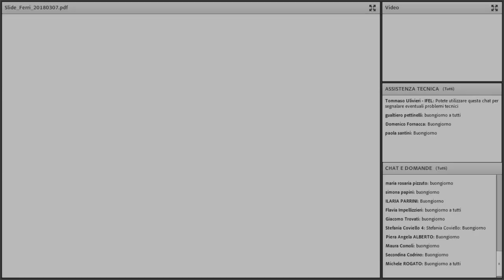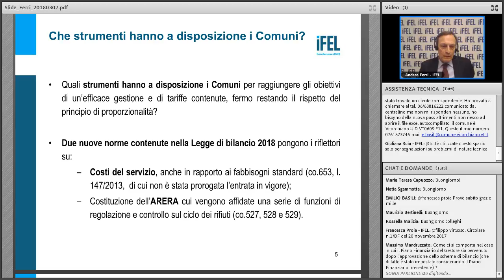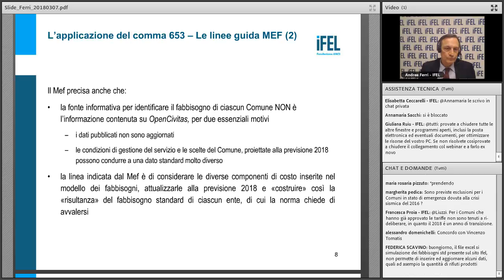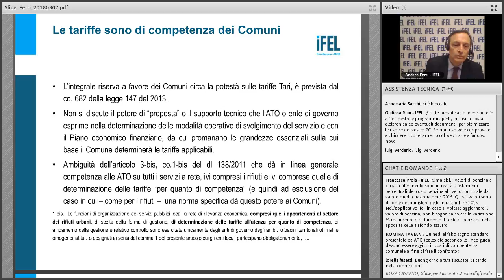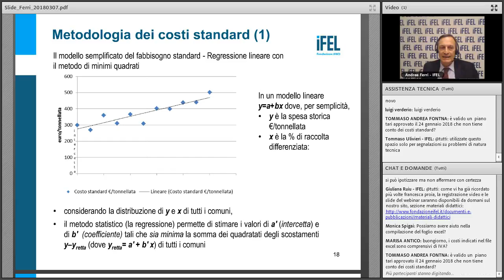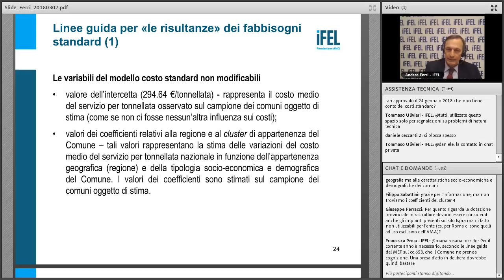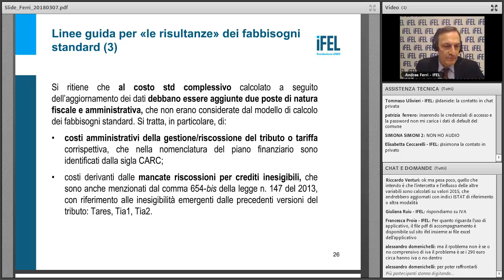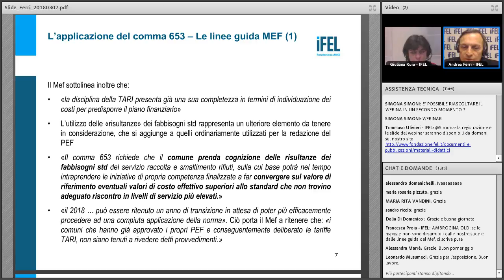7/3/2018 - Costi standard per il servizio di smaltimento dei rifiuti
Nel corso del webinar si analizzano i principali elementi interpretativi delle Linee guida del Mef e viene approfondito il funzionamento dello strumento proposto da IFEL per supportare i Comuni nell'applicazione della norma: l' applicativo di simulazione dei costi standard per il servizio di smaltimento dei rifiuti . Il file dell’applicativo di simulazione è disponibile sul sito IFEL

RELATORE: Andrea Ferri - Responsabile area Finanza Locale ANCI – IFEL